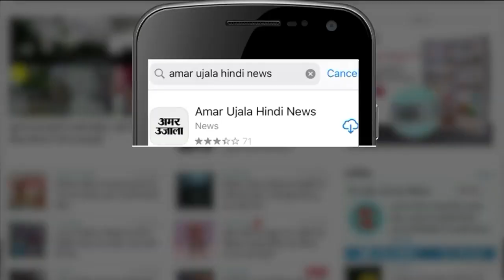Bihar News: क्या बिहार में जंगल राज की वापसी होने लगी है, बिहार में अपराधियों के हौसले हुए बुलंद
13 people have been arrested for the attack on the convoy of Bihar Chief Minister Nitish Kumar. Tana's SSP said that several people who pelted stones at the convoy had been identified, in which 13 people have been sent to jail and search is on for the rest of the accused.

बिहार के मुख्यमंत्री नीतीश कुमार के काफिले पर हमले के आरोप में 13 लोगों को गिरफ्तार किया जा चुका है. टना के एसएसपी ने कहा कि काफिले पर पथराव करने वाले कई लोगों की पहचान की गई थी, जिसमें 13 लोगों को जेल भेज दिया गया है और बाकी आरोपियों की तलाश जारी है.